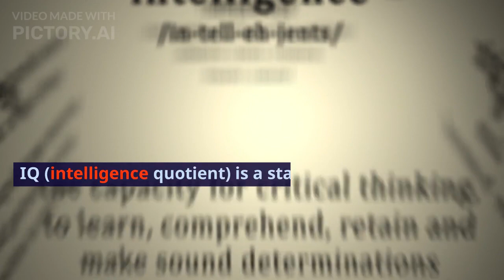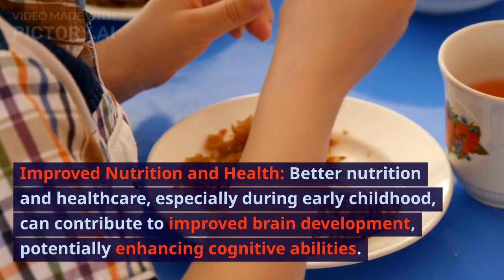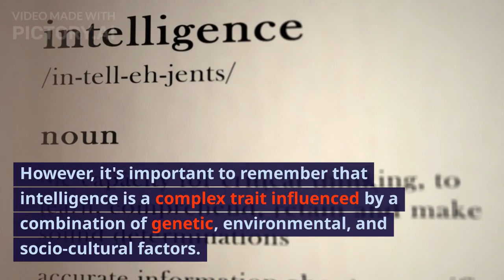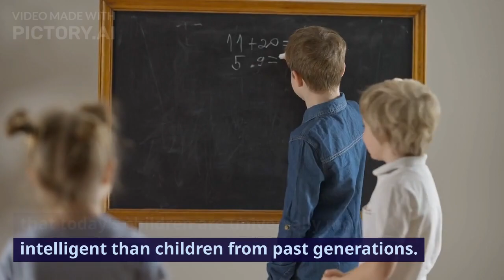Do Today's Children Have A Much Higher IQ Than Children Of Past Generations? Education Learning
S U B S C R I B E and R I N G  that BELL for more fun and games!

HELLO, KIDDIES! WE'RE REALLY ALIVE! REAL PUPPETS AND REAL PEOPLE! YOU'LL NEVER SEE ANY BORING CARTOONS HERE!  IT'S ME, KIDDY CLOWN AND MY CAST OF FRIENDS THAT ARE HERE IN TOWN TO ENTERTAIN YOU! NOT ONLY DO WE HAVE FUNNY ENTERTAINMENT VIDEOS JUST FOR KIDS, BUT WE HAVE WATCH AND LEARN EDUCATIONAL VIDEOS  FOR ADULTS AND CHILDREN ALIKE!

WE'RE GOING TO HAVE A REAL GOOD TIME AND SOME REAL GOOD FUN WITH YOU TODAY!  SO, DON'T GO ANYWHERE! COME ALONG WITH US ALL THE WAY!

JOIN ME AND MY TROOP OF FUNNY FRIENDS. WE'RE ALL HERE TO MAKE YOU HAPPY AND LAUGH. SO GET READY TO MEET OWLY THE OWL, SPOT THE GIRAFFE, MILKYMOO THE BULL, THE THREE HEADED MONSTER, YAPPY THE WOLF, MUMBLES THE DOGGY AND SNEEZY SNIFFLES, NANA GRAM, CARDBOARD MAN, AND MANY MANY MORE FUNNY FRIENDS! MORE FUN WILL BE COMING YOUR WAY REAL SOON!

SO, JUST SIT BACK, RELAX, AND LEAVE THE ENTERTAINMENT TO US! LET'S HAVE A BLAST AT LAST! HERE WE GO! SO, LET'S GET THE SHOW ON THE ROAD!

Children's Storytelling
Kid-Friendly Adventures
Fantasy Tales for Kids
Action-Packed Stories
Magical Storytelling
Imaginative Entertainment
Whimsical Storytime
Enchanted Worlds
Interactive Storytelling

Children's Storytelling Channel
Kid-Friendly Entertainment
Action and Fantasy Stories
Adventure Tales for Kids
Fantasy Characters for Children
Animated Storytime Adventures
Creative Fantasy Quests
Exciting Fantasy Storytelling
Kids' Adventure Entertainment
Enchanted Storytelling for Children
Storytime Fun for Kids
Imaginative Fantasy Adventures
Heroes and Heroines Stories
Interactive Kids' Fantasy Stories
Whimsical Tale Entertainment
Action Keywords:

Adventure
Action-packed
Superheroes
Exciting
Thrilling
Dynamic
Heroes
Power-packed
Action-adventure
Fantasy Keywords:

Fantasy world
Magical creatures
Enchanted adventures
Mystical realm
Fairy tales
Wizards and witches
Mythical beings
Imaginative journeys
Otherworldly
Entertainment Keywords:

Fun-filled
Entertaining kids
Engaging content
Kids entertainment
Interactive adventures
Enjoyable experiences
Playful entertainment
Family-friendly fun
Kids' entertainment channel
General Tags:

Kids' entertainment
Children's fantasy shows
Action-adventure series
Educational entertainment
Family-friendly content
Animated adventures
Fantasy role-play
Kid-friendly entertainment